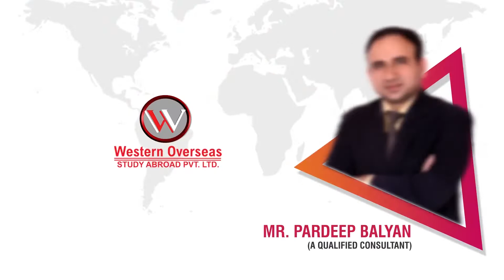IELTS/PTE Training- Advanced Coaching | Best Institute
Take your IELTS/ PTE coaching from the best institute, WesternOverseas.

Why choose Western Overseas?
- Advanced study labs
- Updated study material
- Extremely resourceful handouts
- Certified trainers
- Daily doubt clearing sessions
- Live classes
- Masterclasses

Get the best of all these benefits by joining Western Overseas today.
Visit Our Nearest Branch: Chandigarh Amritsar Patiala Ambala, Kurukshetra, Karnal & Sonipat.
& Take a free Demo Class: 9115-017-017